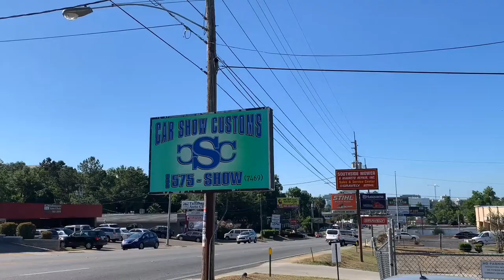Brandywine Monte Carlo ss on gold 24s